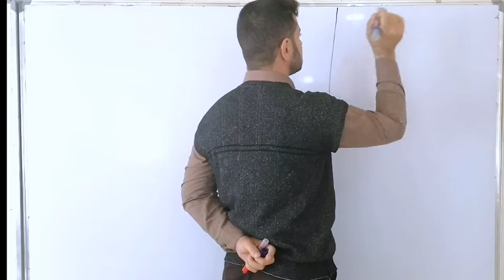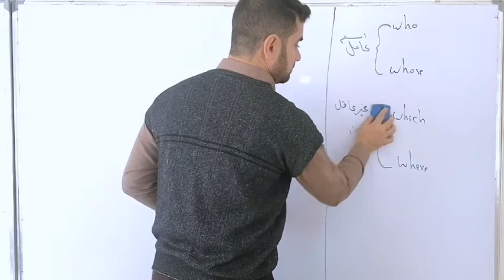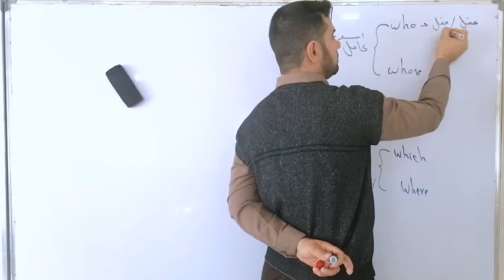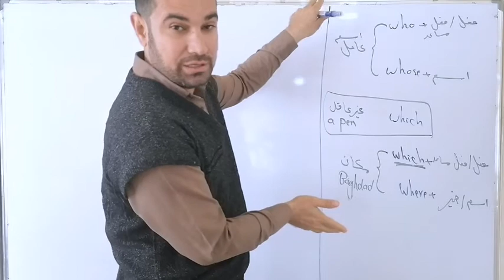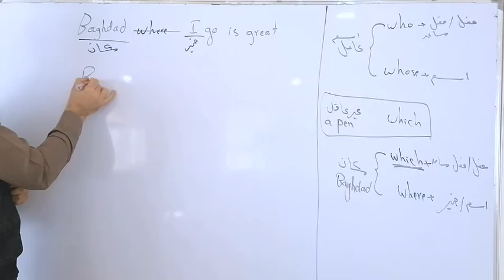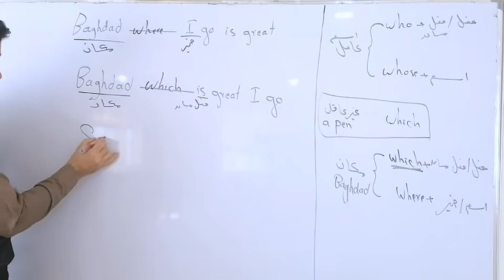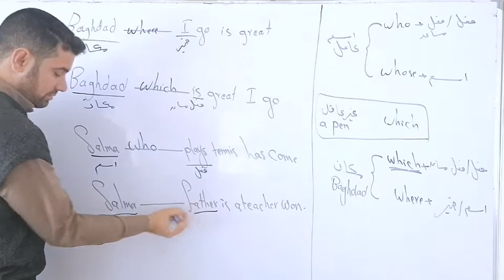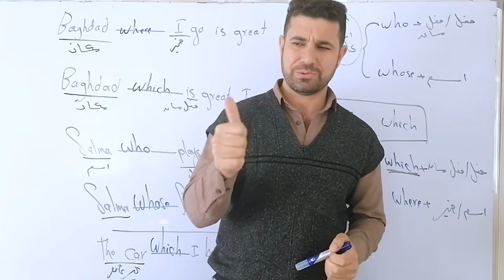السادس الاعدادي/ الفصل الخامس/ الدرس الخامس /ضمائر الوصل في حال الفراغات